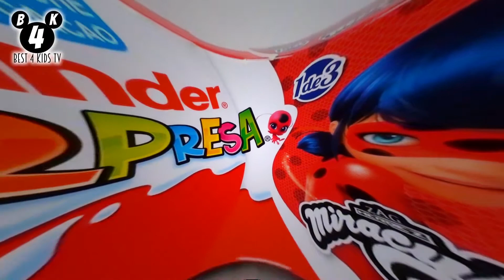Egg Miraculous 1 FX6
Youtube Kids